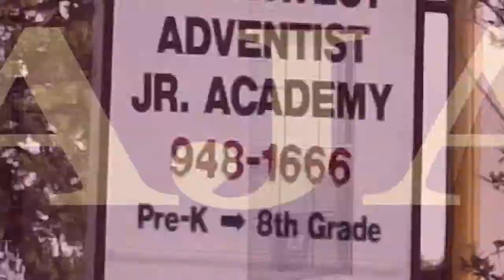Welcome to SWAJA (Southwest Adventist Junior Academy)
Visit the new website for Southwest Junior Academy which will launch on May 1st 2014!!

Special welcome by Pastor Jaime Kowlessar (Associate Pastor) of City Temple SDA Church in Dallas, TX.

Southwest Adventist Jr. Academy
1600 Bonnie View